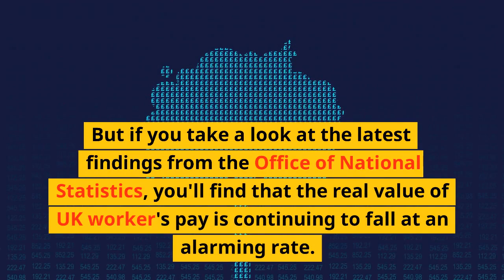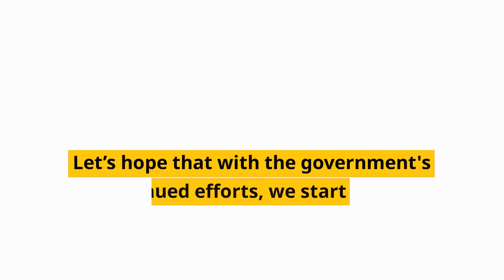UK Pay Losing Ground to Inflation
It's no secret the UK has been feeling the economic pinch for some time now, but did you know it's putting the squeeze on pay too? With inflation rising and wages not keeping pace, many are beginning to feel the impact. This video takes a look at the reality of UK pay losing ground to inflation and what it means for the country and its people.

We examine:
- The current economic climate in the UK
- What’s driving inflation and how it’s affecting wages
- The impact of rising inflation on living standards
- What needs to change to help keep wages afloat

It's important to understand the impact of inflation and pay and how it relates to our overall wellbeing. This video provides an in-depth look at the interdependent relationship of inflation and wages and how the UK is affected.